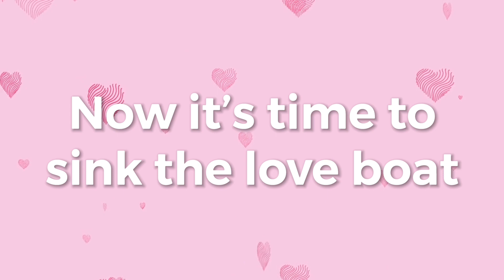Sink the Love Boat | Jeff and Paige's Science and Nature Activities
Jeff and Paige are releasing a series of their top science and nature activities for kids. This first one is called "Sink The Love Boat" in honor of Valentine's Day!

You know those little, candy hearts with the love messages? Maybe you like to eat them. Meh. We prefer to use them to explore balance, buoyancy and hypotheses! Celebrate Valentine's by guessing and then testing how many candy hearts it will take to sink your "love boat."

Materials:

❤️Package of Candy hearts

❤️Small, empty plastic container that floats in water (choose one with low sides unless you have 100+ candy hearts to work with!)

❤️Bowl or small tub of water

❤️Paper and pen

Extension:

*Keeping the same "boat," experiment with different placements of the hearts. What happens if you put them all on one half of the sponge?

*Compare the cargo load of other "boats"

*Test how long it takes for 1 candy heart to fully dissolve in water. Did the water change color?